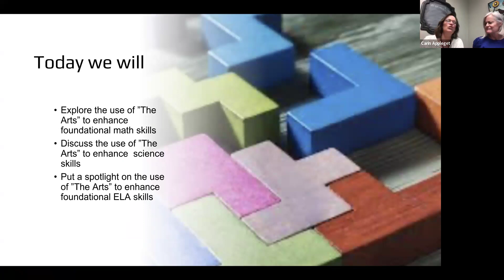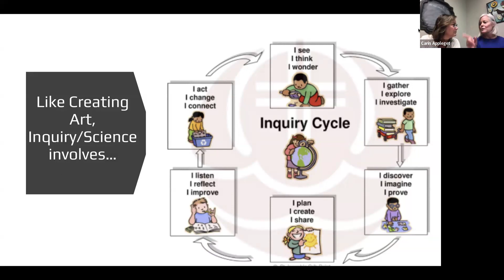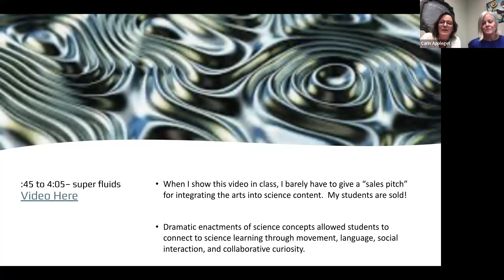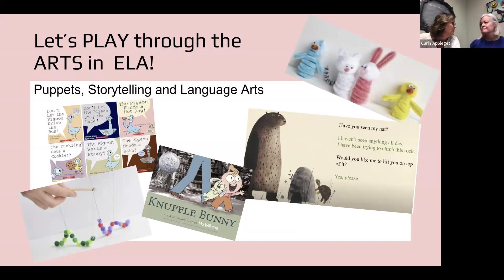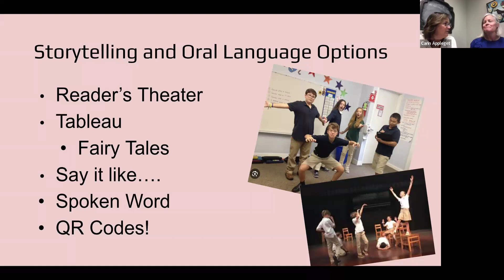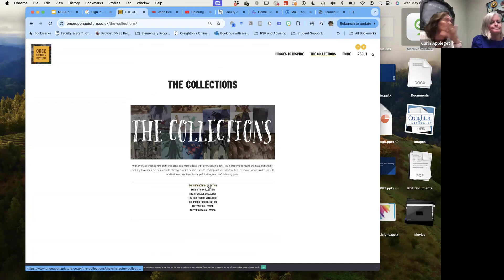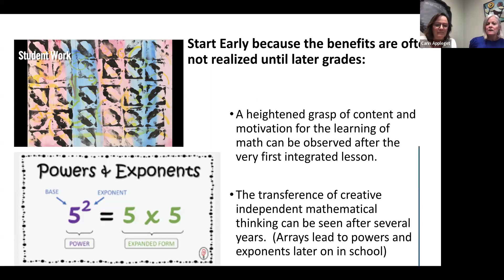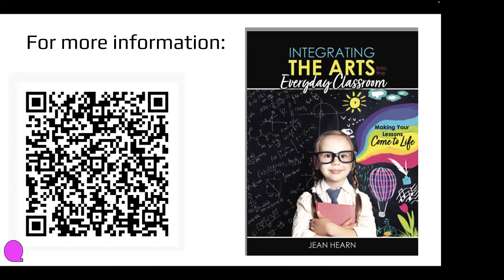Integrating the Arts into K-6 Math and Language Arts: Pom Poms and Puppets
Join Jean and Carin, your dynamic teacher educators, for the exciting sequel to our previous session!  Dive deeper into the world of integrating the arts into math and language arts with pom poms and puppets and more! Discover more ways to integrate the arts into your curriculum to spark imagination, reinforce concepts, and make learning memorable. Don't miss this opportunity to expand your teaching toolbox and inspire your students in new and exciting ways!

Registration is complimentary to all NCEA members. Attend the session and complete the follow-up survey to receive a certificate of participation.